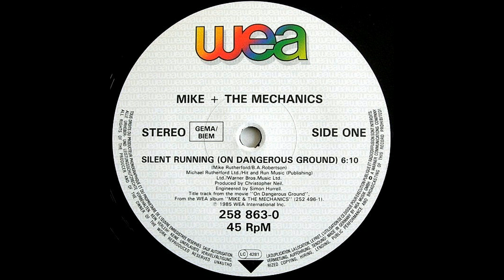Mike & The Mechanics – Silent Running (On Dangerous Ground) [Vin. 12'', GER 1985]